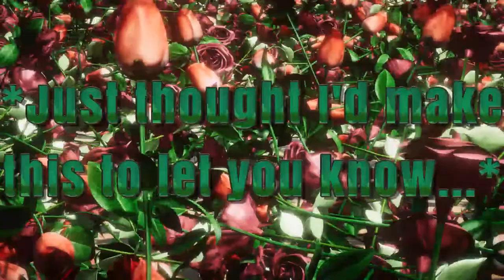You Are Loved 35MM v2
Made in Unity3d for a friend for Mother's Day.